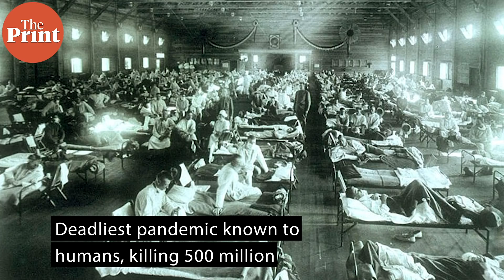Lessons from a 100-year-old pandemic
The Spanish Flu of 1918 was similar to the current Covid-19 pandemic, and required similar physical distancing measures to be in place. While the disease was much more deadly, there were valuable lessons to be learned from public health interventions during the time. ThePrint’s Sandhya Ramesh brings you the historic details.